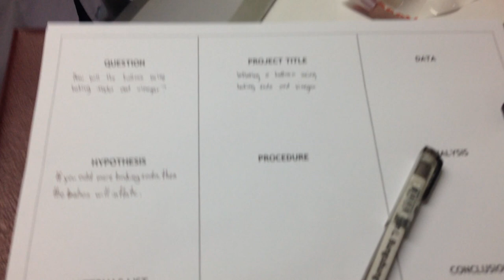HOW TO INFLATE A BALLOON WITH BAKING SODA & VINEGAR |ELLEKAMISAMA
GODBLESS

Shoutout to:KyleTV
Check his YouTube channel link 👇🏻